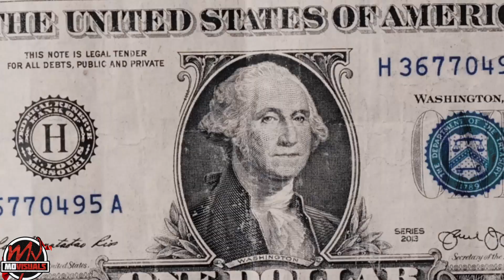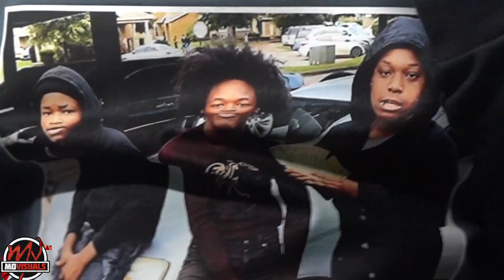Mulah x BangThizzle - Bag (Official Video) Dir